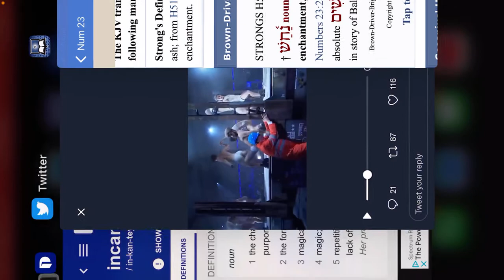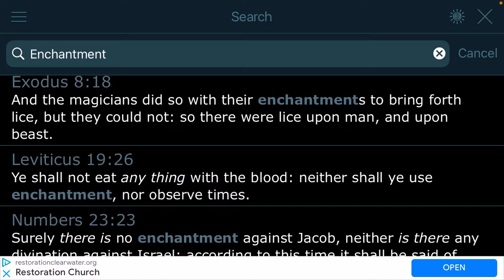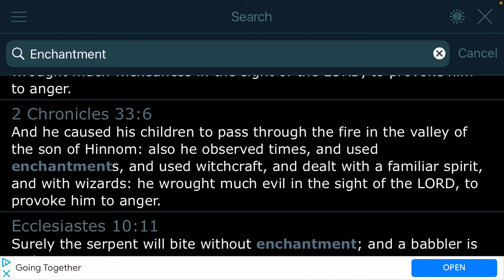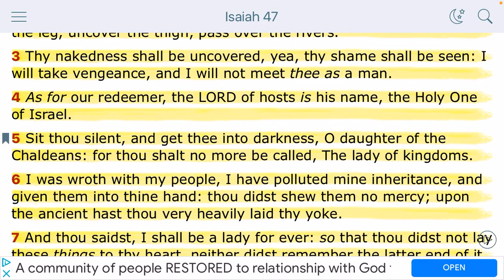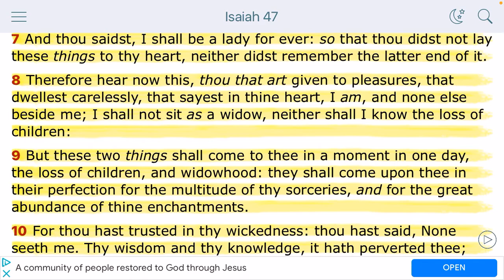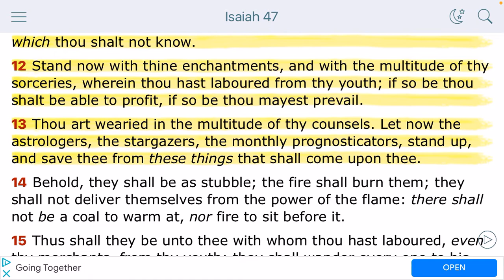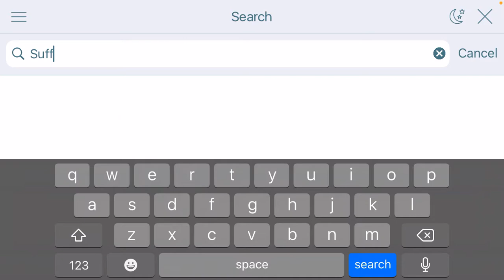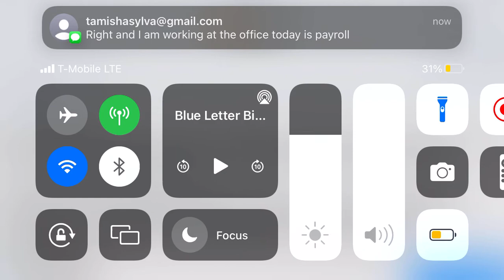CERN: Looks more Like a Satanic Ritual 👹🕯than Science… They trying Evoke Demons & open Portals!!🚪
& HERE …